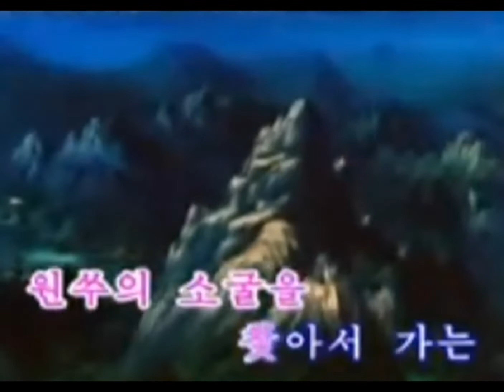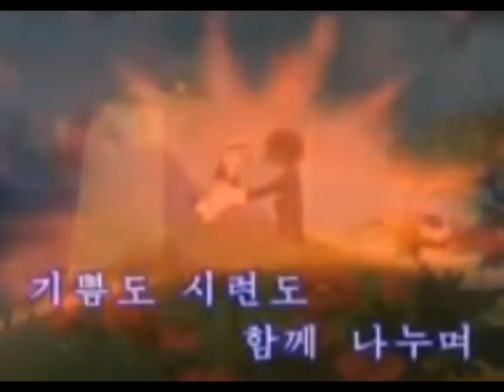Squirrel And Hedgehog - We are Boy Scouts - Instrumental